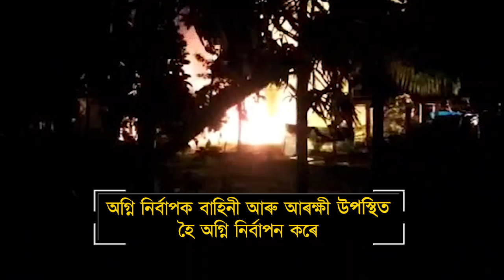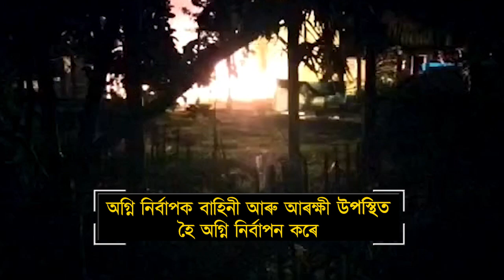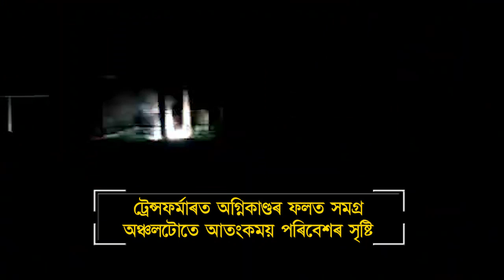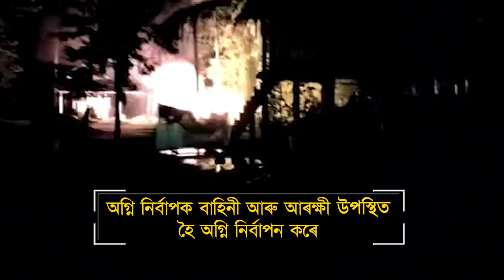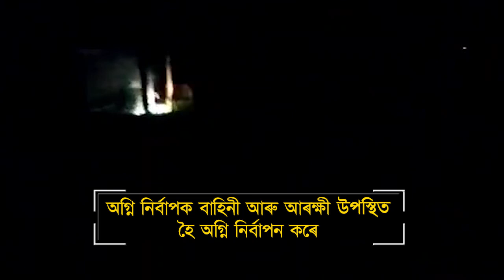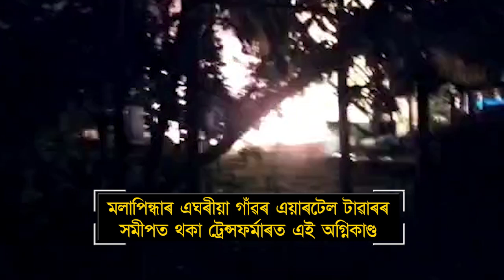Majuli Fire : ট্ৰেন্সফৰ্মাৰত অগ্নিকাণ্ডৰ ফলত সমগ্ৰ অঞ্চলটোতে আতংকময় পৰিবেশৰ সৃষ্টি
Majuli Fire | মাজুলীৰ মলাপিন্ধাত নিশা ট্ৰেন্সফৰ্মাৰত অগ্নিকাণ্ড
শ্বৰ্ট চাৰ্কিতৰ ফলত অগ্নিকাণ্ডৰ সন্দেহ
মলাপিন্ধাৰ এঘৰীয়া গাঁৱৰ  এয়াৰটেল টাৱাৰৰ সমীপত থকা ট্ৰেন্সফৰ্মাৰত এই অগ্নিকাণ্ড
ট্ৰেন্সফৰ্মাৰত অগ্নিকাণ্ডৰ ফলত সমগ্ৰ অঞ্চলটোতে আতংকময় পৰিবেশৰ সৃষ্টি
অগ্নি নিৰ্বাপক বাহিনী আৰু আৰক্ষী উপস্থিত হৈ অগ্নি নিৰ্বাপন কৰে